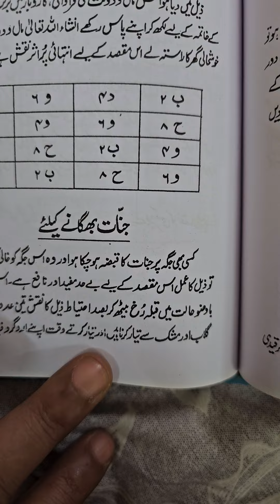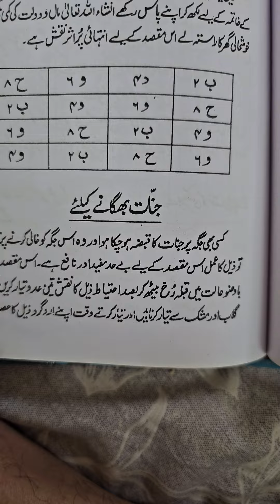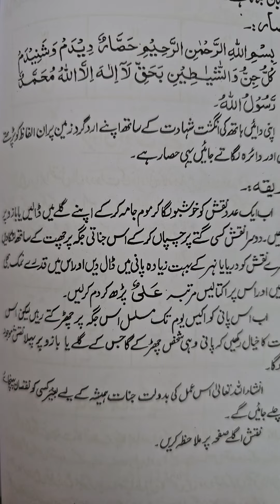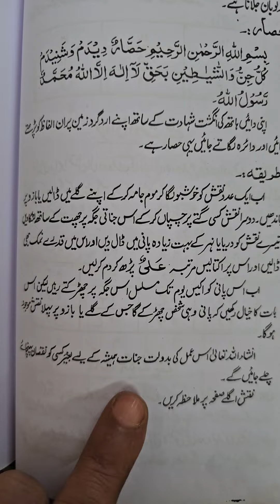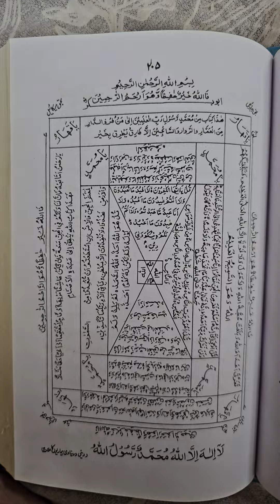JINNAT BHAGANE KA AMAL